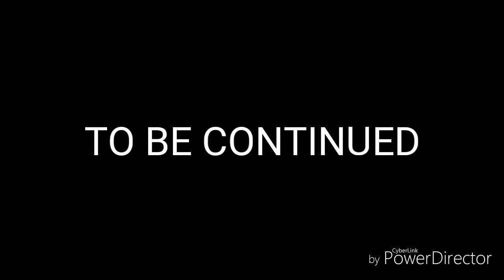Yandere-chan and senpai comes together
Im on

Roblox:Unicornprettty28

Youtube:thecutiesunicorn or destiny love love

Gacha studio chat:thecutiesunicorn

Im on gacha chat sometimes